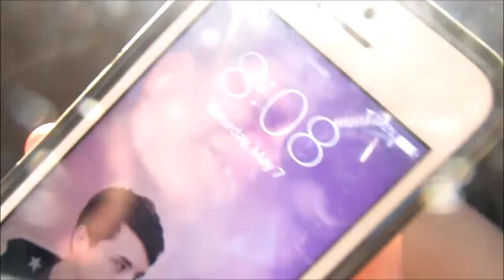BIRTHDAY PARTY! - Vlog #5